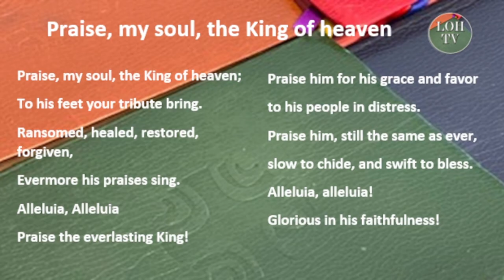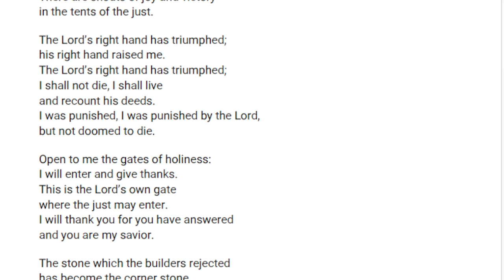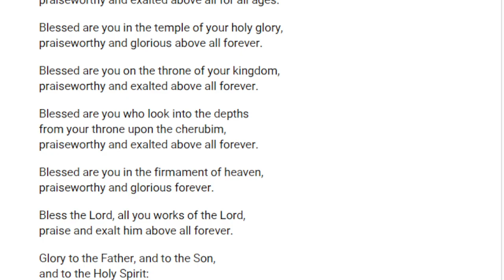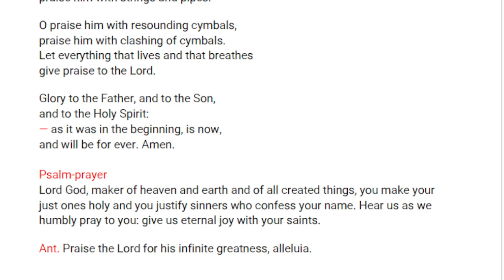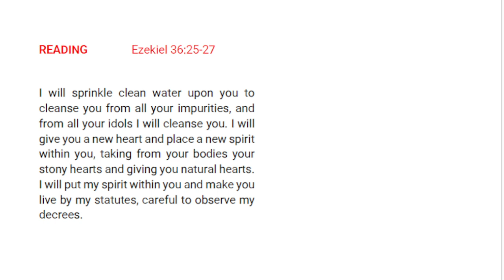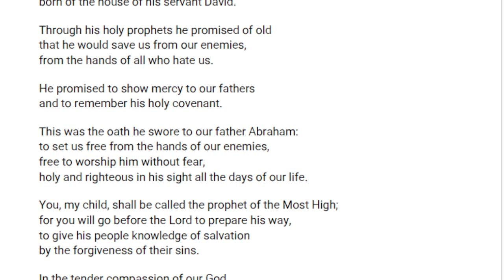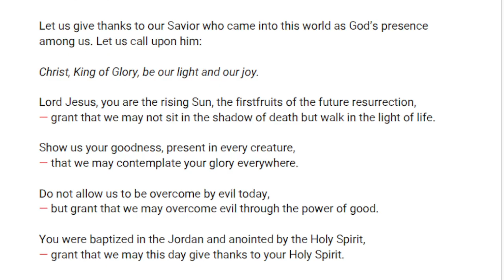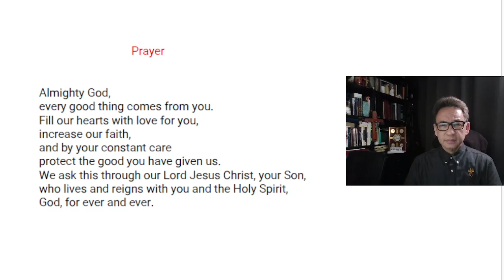Liturgy of the Hours Morning Prayer September 1, 2024